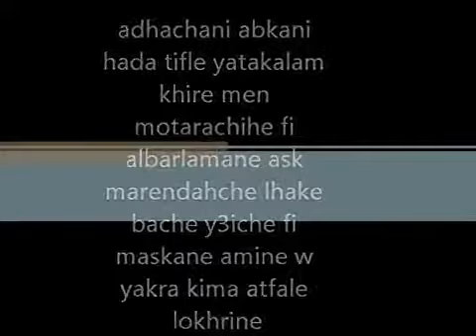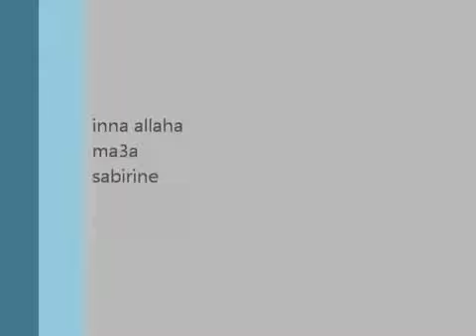طفل جزائري يتكلم افضل من نائب 2013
طفل شجاع
طفل شجاع يقول كلام يبكي الحجر
طفل جزائري كلماته تبكي الحجر .. لا دار و لا ودوار 2013